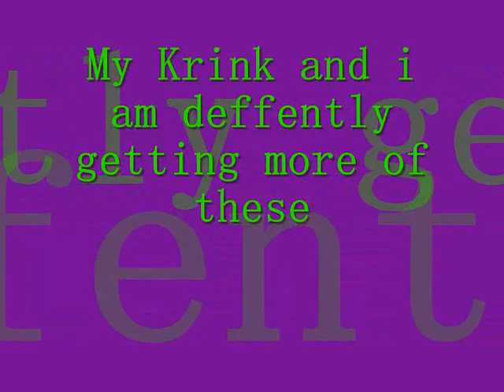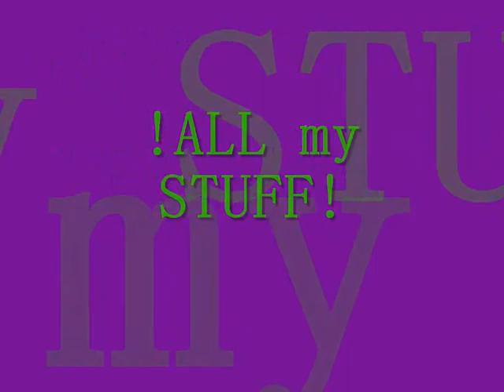Graffiti Supplies Mine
ok so this is my first video and sorry about the quality ill try next time to make it a bit better

and if u wont any names drawen ill try but i dont do name tags only peices